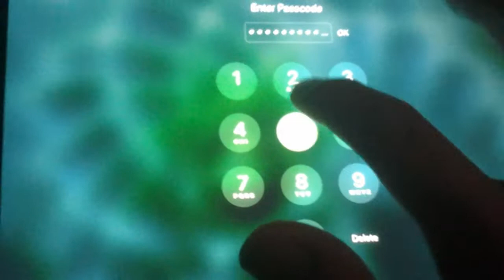PROBABLY THE LONGEST PASSWORD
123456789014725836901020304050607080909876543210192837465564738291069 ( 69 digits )